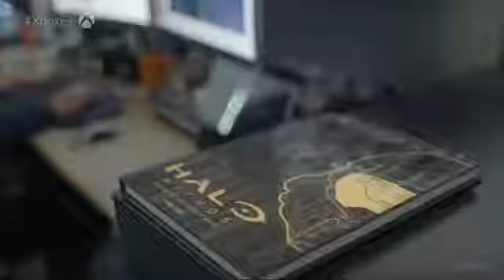Next Gen Xbox Console Project Scarlet Reveal Trailer (E3 2019)